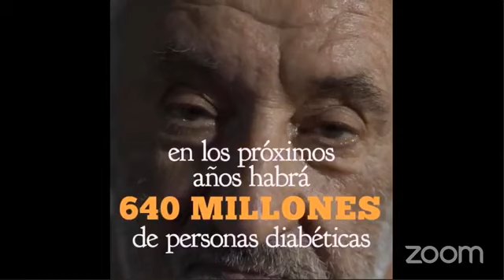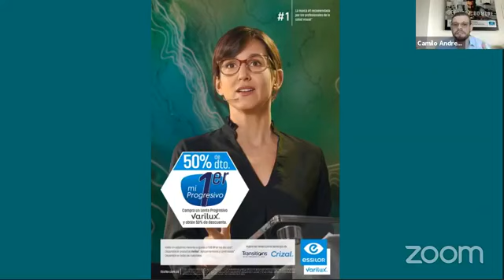Salud Visual Hoy - Nuevos Présbitas y sus Primeros Progresivos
Invitado: Camilo Gutiérrez - Product Manager de Essilor Colombia

También visita nuestras páginas web y para disfrutar de contenido acerca de la actualidad de la optometría y la oftalmología latinoamericanas.